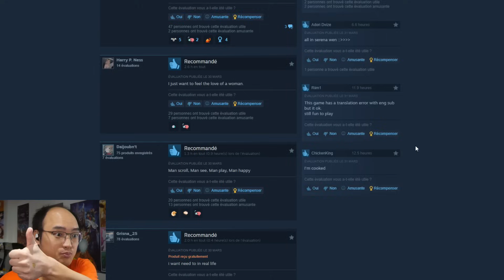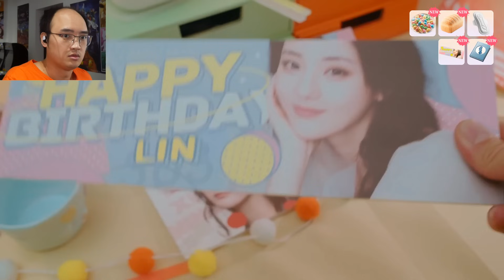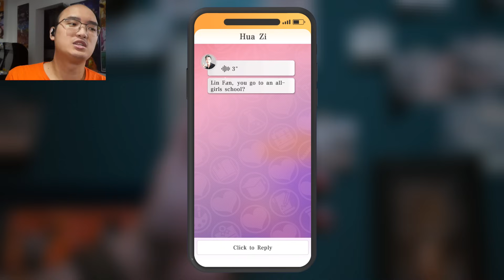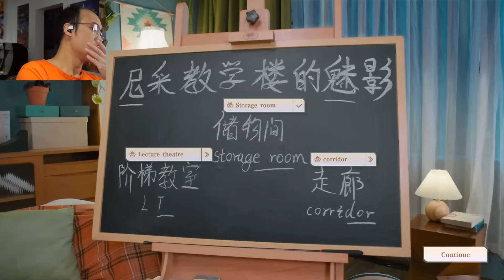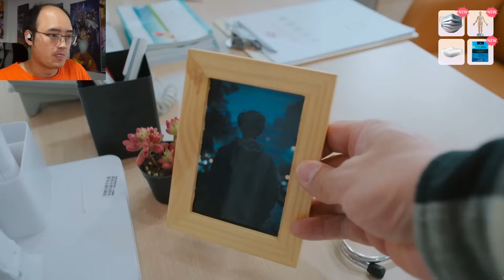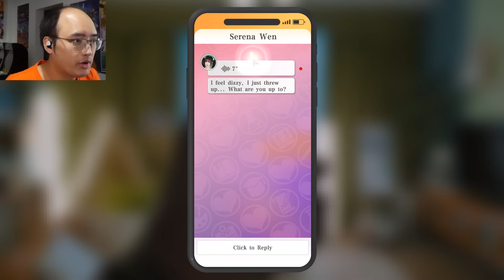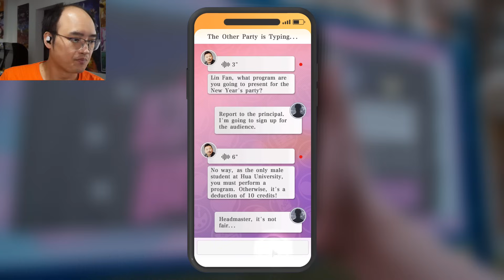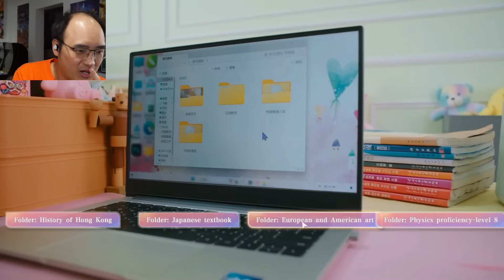CES ÉTUDIANTES FLIRTENT AVEC MOI SANS ARRÊT...!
Je voulais tout simplement étudier les mathématiques, mais je me fais déranger par des femmes à longueur de journée...
🤪 Le jeu est disponible sur PC.